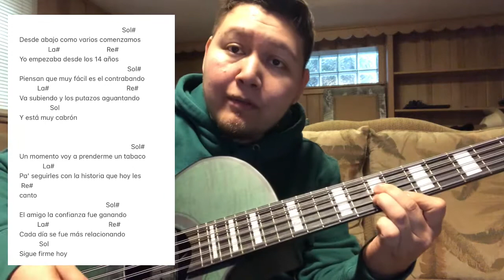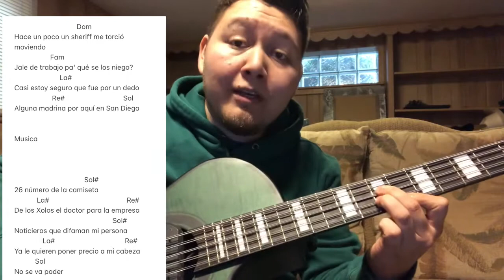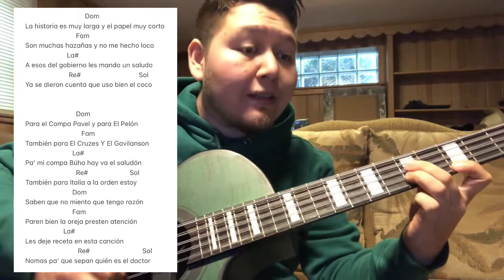El Doctor - Marca Registrada (TABS Bajo Quinto Tutorial)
Aqui les dejo esta cancion en el bajo sexto...

Segundo Canal:
MrSotoMusica